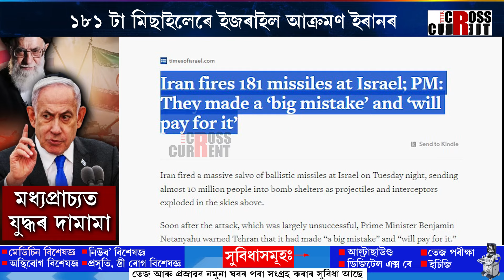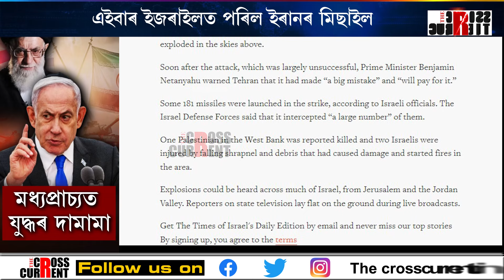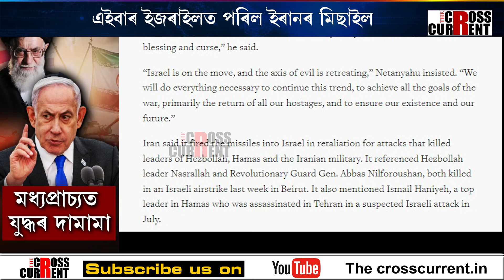এইবাৰ ইজৰাইলত পৰিল ইৰানৰ মিছাইল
যুদ্ধৰ উত্তেজনাত কঁপিছে মধ্যপ্ৰাচ্য। এইবাৰ ইজৰাইলত পৰিল ইৰানৰ মিছাইল। ১৮১ টা মিছাইলেৰে ইজৰাইল আ*ক্ৰমণ ইৰানৰ। প্ৰত্যাক্ৰমণৰ সকীয়ণি ইজৰাইলৰ। খাৰুৱা তেলৰ বজাৰত লাগিব জুই।